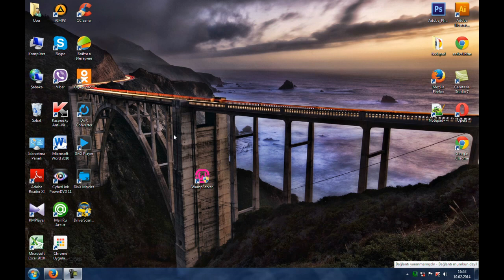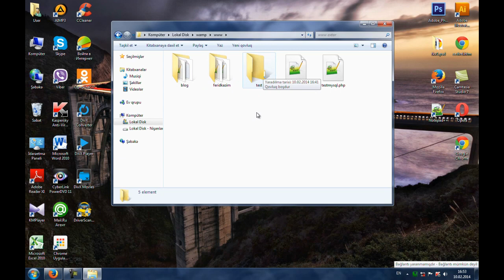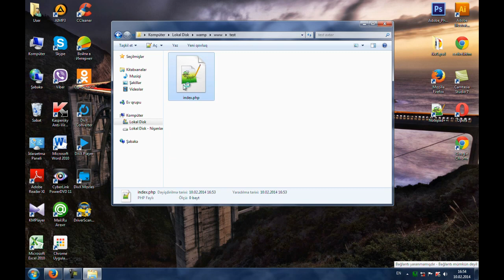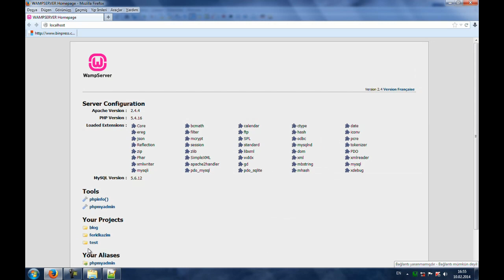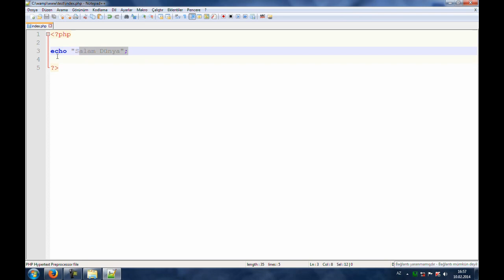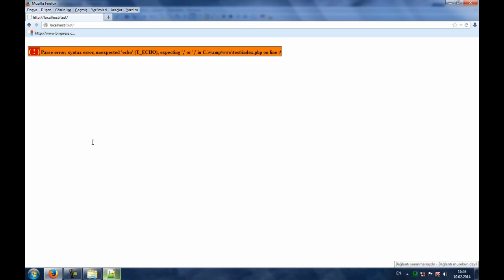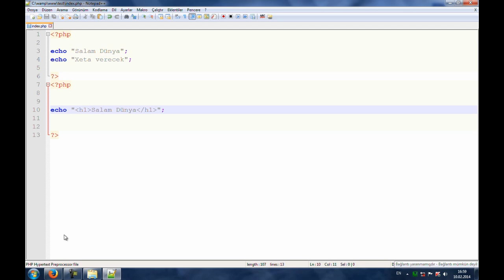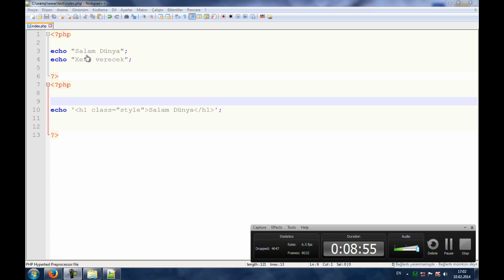Php dərsləri giriş - Php dersleri giriş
Php kodlamaya davam edirik